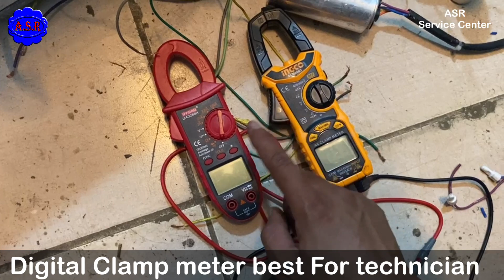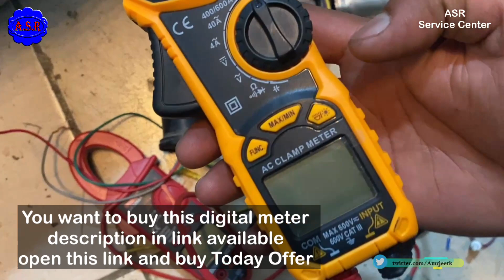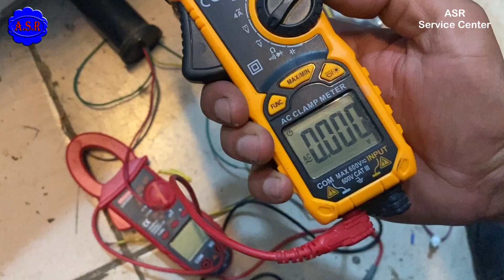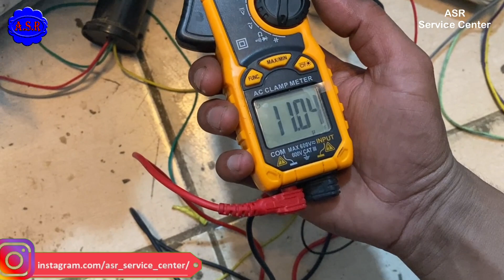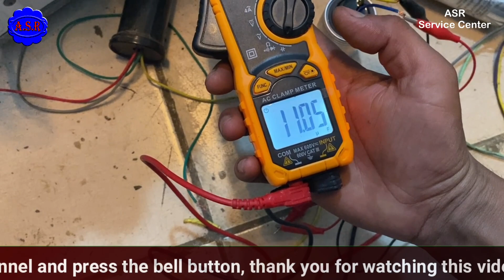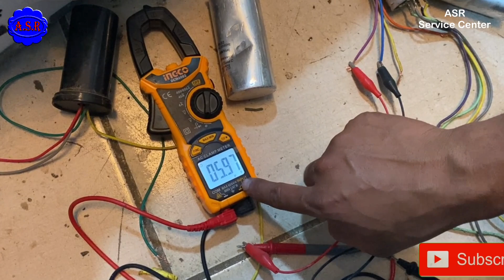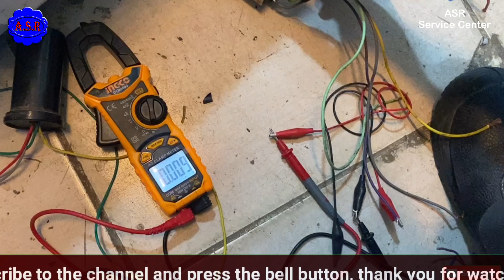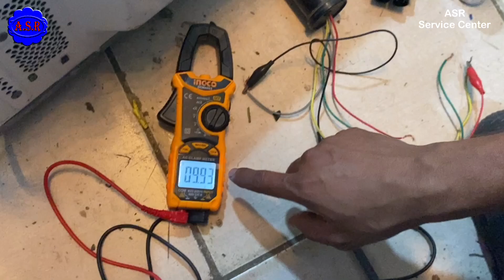Best Digital clamp meter for air conditioner work how use clamp meter to capacitor checking video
About this video in Learn best digital meter to voltage ampere continuity and capacitor checking all types very useful information new technicion must watch open this link watch video

Open this link for buy meter